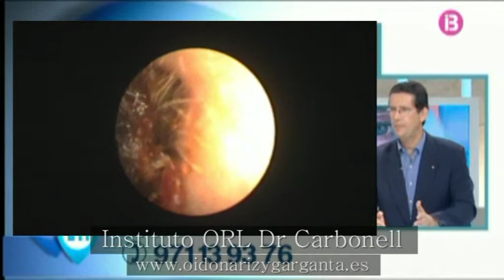Prevención de la otitis externa aguda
Es una infección del conducto auditivo externo y es más frecuente durante el verano, afectando por igual a ambos sexos. Se suele ver más en niños, pero no se debe a la edad sino a que están más en remojo que los adultos.
Si bien se la conoce como la otitis del nadador u otitis de piscina, de hecho es una infección que se produce por el cambio de condiciones que se dan en el conducto auditivo externo. Durante el verano hay más humedad y más contacto con el agua (duchas, piscina, mar o simple sudoración). Eso provoca que el conducto auditivo externo se transforme en un entorno muy propicio para el crecimiento bacteriano o de hongos (está a 36 Cº, con restos de piel y cera y húmedo). Determinados factores contribuyen a esta infección como los tapones de cera, los problemas de piel (eccema, psoriasis) o la manipulación del conducto con objetos extraños.
La forma de presentación es con dolor, que puede variar de la simple molestia al dolor severo y, generalmente sin fiebre. Si la inflamación es lo suficientemente intensa, la movilización del pabellón auditivo es muy molesta y detrás de la oreja aparece una inflamación y enrojecimiento (no confundir con una mastoiditis).